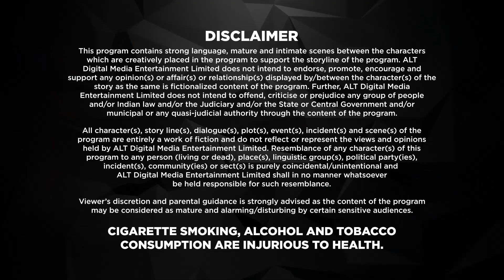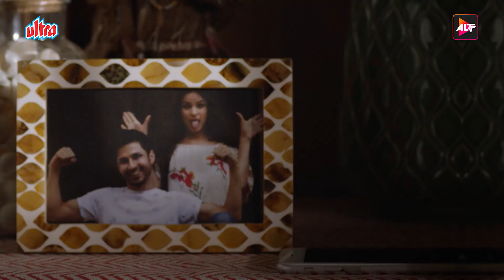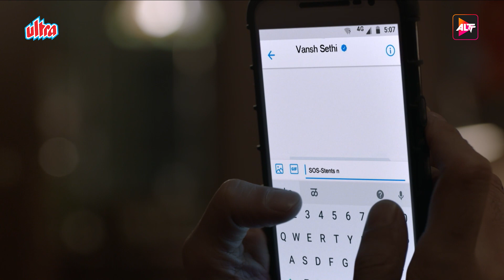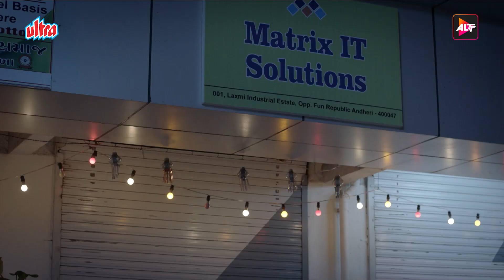Home New Tv Series | Season 1 Epsiode 6 | Annu Kapoor, Supriya Pilgaonkar, Amol Parashar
Story :-
The series revolves around a fictional middle-class Sethi family. The series explores how the family hold on to their values and find happiness in little things. But their world comes crashing down when they are served an eviction notice by the authorities. The series explores how the fight the authorities, corporations and government to save their home.

Star Cast :- Annu Kapoor, Supriya Pilgaonkar, Amol Parashar, Chetna Pande